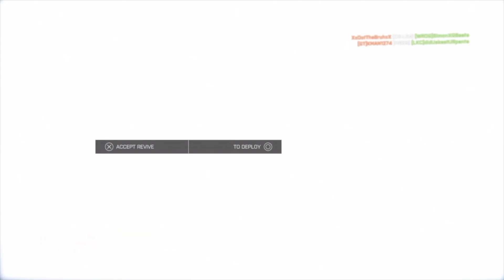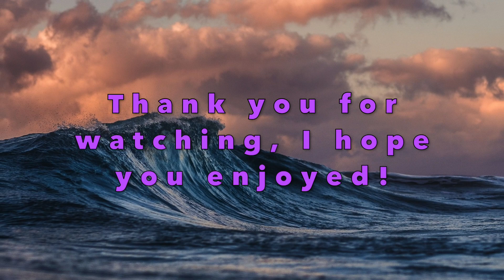This is what happens when you T-BAG GT - Battlefield 4 (No Commentary) HD 1080p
A mini-tage, Hardcore Team Deathmatch clip, and a full Core Obliteration game.

Make Money By Playing Video Games!